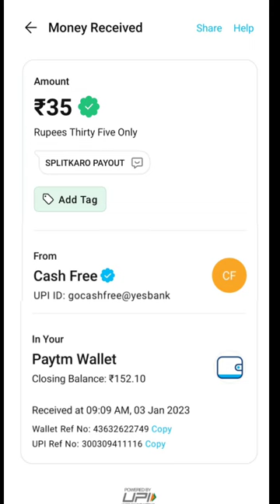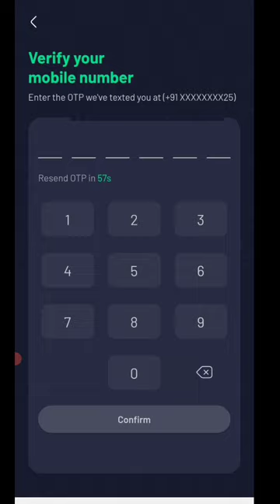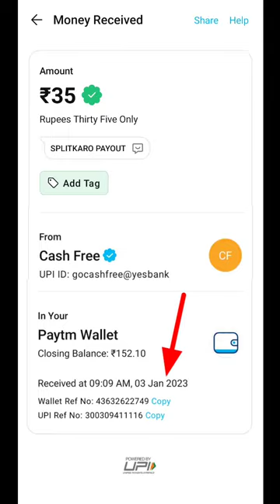Today New Campaign Loot Offer 35₹ Instant Paytm Cash || Tasks💰Campaign BUG|| New Paytm app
code: 59326990

binance